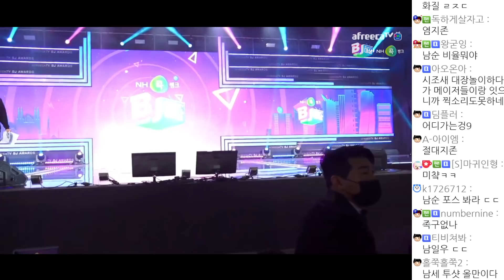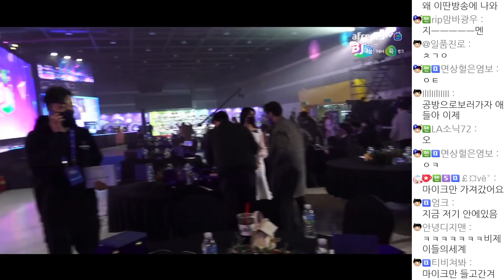남순x염보성x지코x세야x시조새 시상식 인터뷰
[2021/12/24 남순 풀영상 #3]